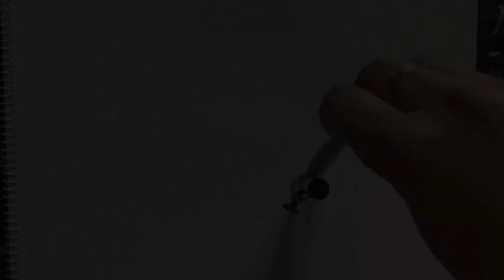Circle Mandala || Flower Mandala || Lotus Flower || zen tangle Dawning || Rangoli Design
Step by Step Mandala Drawing || Doodle Art